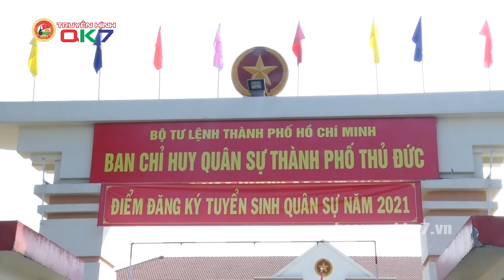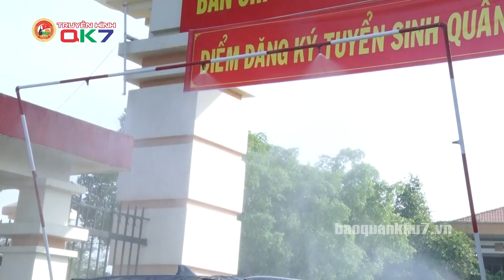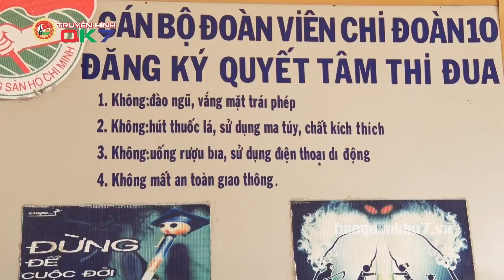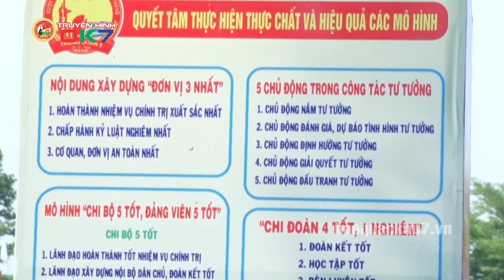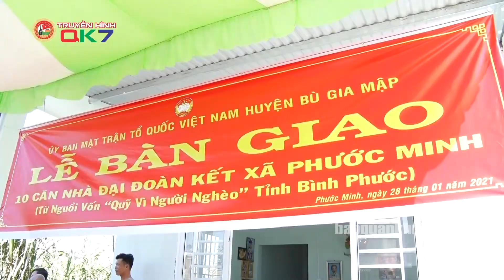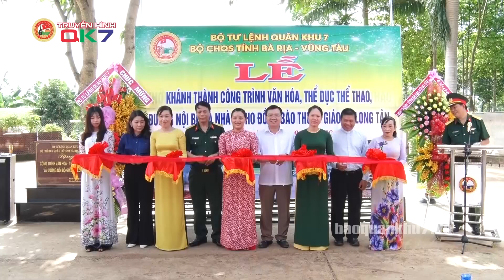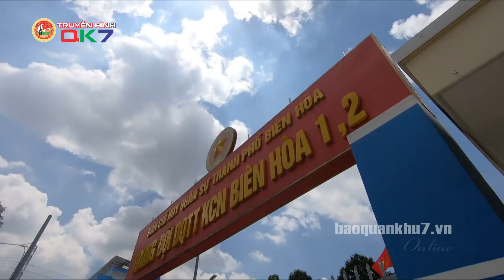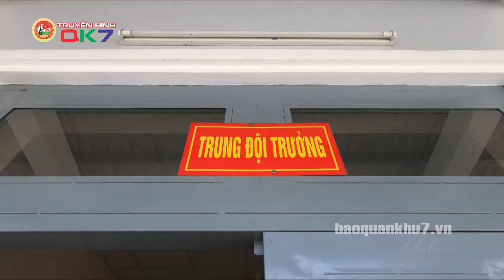QUÂN KHU 7 | CHƯƠNG TRÌNH NGÀY 23-3-2021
Trong chương trình hôm nay, chúng tôi xin chuyển đến quý vị và các đồng chí những nội dung chính sau:
- Quân khu  7 tổng kết công tác quốc phòng địa phương
- Quân khu 7 tổng kết công tác Giáo dục quốc phòng và an ninh
- Phát huy tinh thần “Tuổi trẻ sáng tạo”
- Sức lan tỏa của phong trào “Chi đoàn 4 tốt, 1 nghiêm”
- Phối hợp chuẩn bị công tác bầu cử đại biểu Quốc hội khóa XV và đại biểu Hội đồng Nhân dân các cấp nhiệm kỳ 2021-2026
- Đoàn Kinh tế - Quốc phòng 778 tăng cường gắn kết với các đơn vị kết nghĩa
- Hiệu quả mô hình Trung đội dân quân thường trực khu công nghiệp.